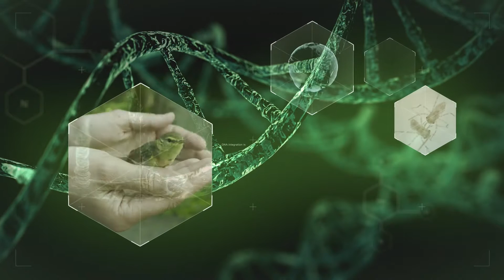Biology | Undergraduate Degrees at University of Leeds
Biology is the study of life and living organisms. It’s a fascinating subject that answers key questions such as how life first began and offers developments and solutions to major social and ethical challenges such as threats to human populations, conservation and habitats.

Find out what it’s like to study at the University of Leeds